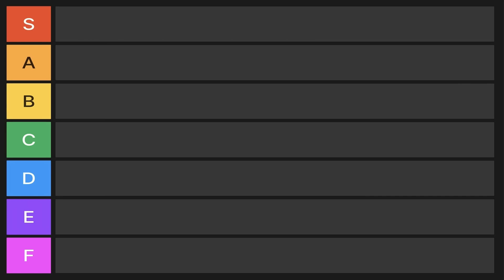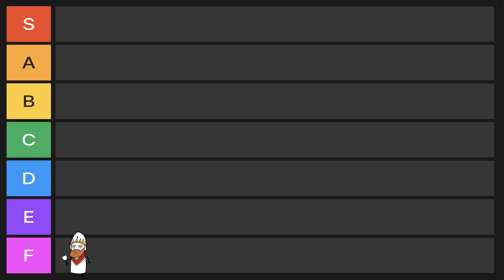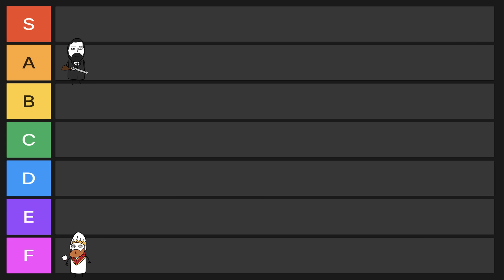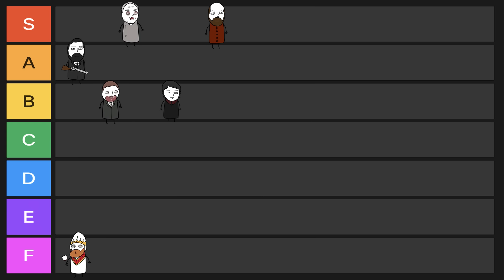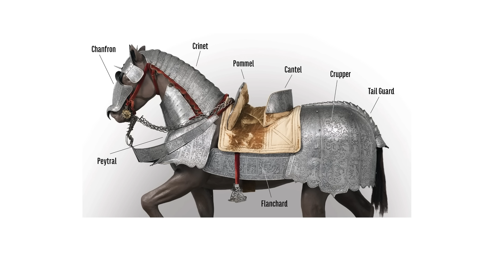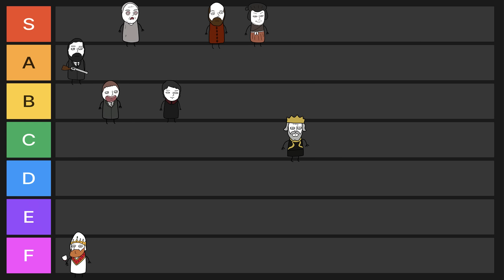The Worst Deaths In Human History Ranked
They say everyone has to go at some point, but some people really outdid themselves. We're ranking the worst, most bizarre, and downright brutal deaths in human history—and let's just say, if you think stubbing your toe is bad, you might want to sit down for this one. From unfortunate accidents to historically epic fails, these are the kinds of exits you wouldn't wish on your worst enemy.

The Worst Deaths In Human History Ranked P1